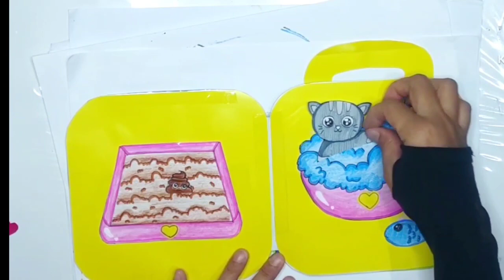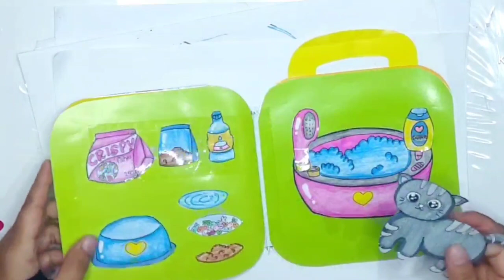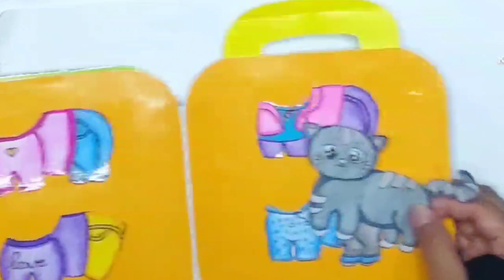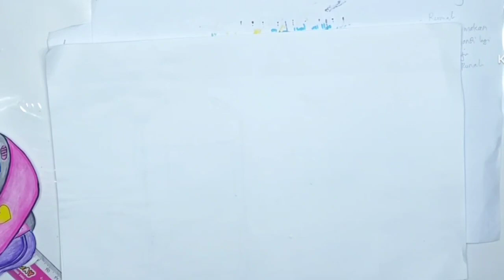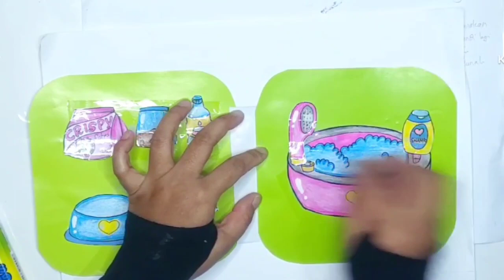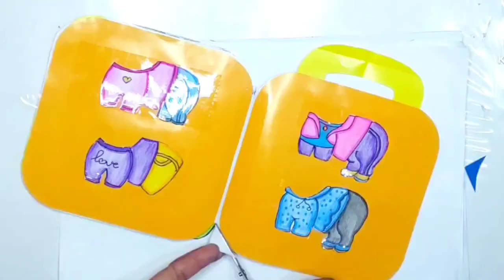[paper diy] cute cat doll house | diy tutorial